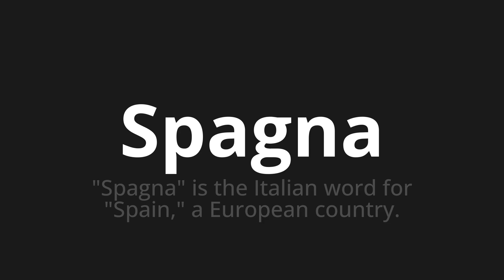How to pronounce Spagna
Master the Pronunciation of 'Spagna Which Means Spain' - which means : "Spain" is the Italian word for "Spain," a European country. 📝 with @PizzaPronunciation 🎓🗣️ - [Your Guide to Italian]

Learn to pronounce 'Spagna' perfectly in Italian with our easy and engaging tutorial by @PizzaPronunciation! 📖📽️ In this comprehensive video, we provide you with native speaker examples 🗣️👂 and phonetic breakdowns 🎵 to ensure you get the pronunciation just right.

How to say Spain in Italian